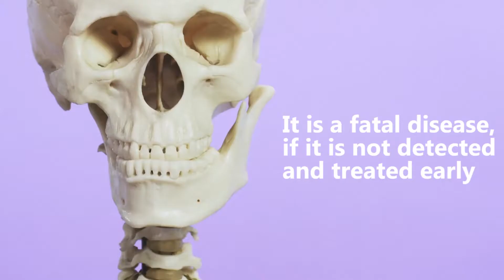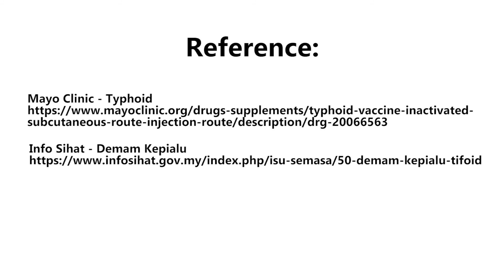Who Gets Typhoid Vaccine?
The typhoid vaccine is a live-attenuated vaccine and is given to prevent typhoid fever. Learn more about typhoid fever and the uses, dosage, and side effects of typhoid injection.